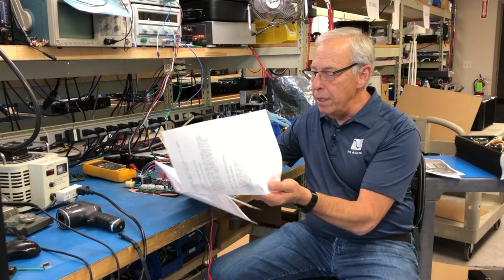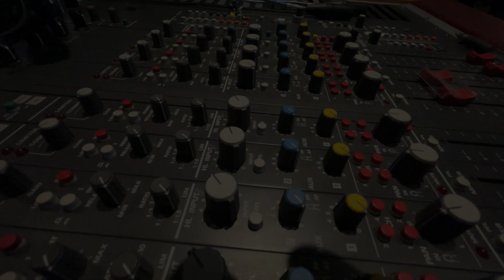The future of DSD recording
A viewer wants to know what the future of DSD recording is. Paul explains why it's so important.